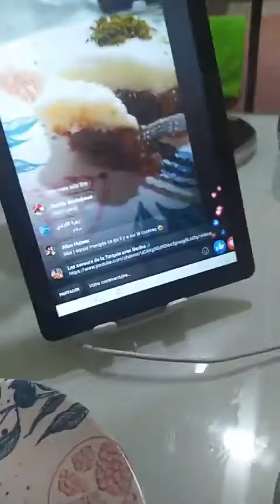Un gateau turc uuummm 🥰👍 تحلية تكية و لااروع😍🇩🇿🇹🇷